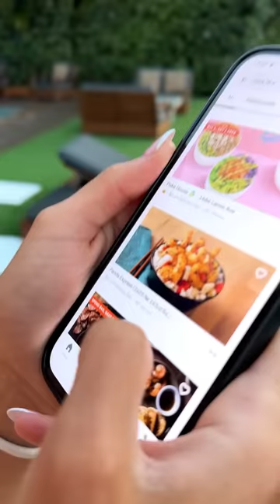Chicken vs Západ Slunce